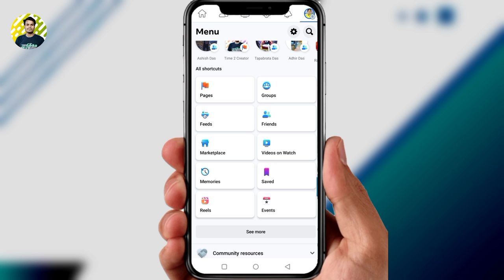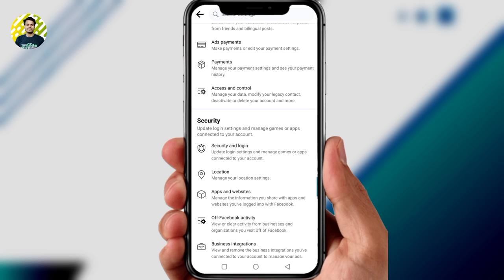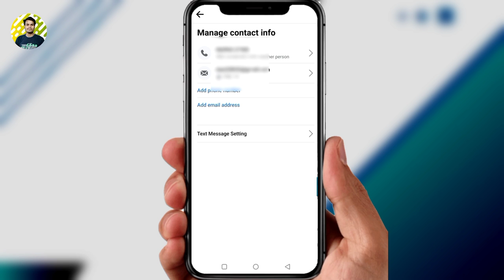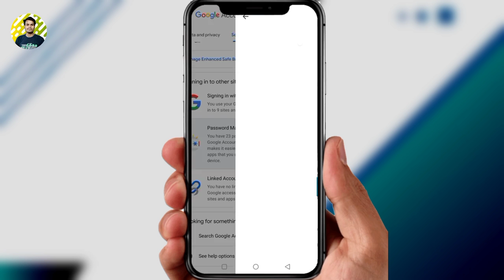How To See Facebook Saved Password in Google Account | Facebook Password Kivabe Dekhbo | 2023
Video Topic :

In this video I have shown you how to see facebook password facebook password bhule gele kivabe dekhbo.

Please Note :

Facebook password kivabe dekhbo (How to see Facebook password) is not possible to see the password for a Facebook account. Facebook encrypts and securely stores passwords to protect users' account information. If you have forgotten your password, you can use the "Forgot Password" feature on the Facebook login page to reset it.

how to see my facebook password in facebook app
how to see my facebook password in google
how to see my facebook password bangla 2023
how to see my facebook password with gmail
how to see my facebook password in my account
how to see my facebook password in chrome
how to see my facebook password in bengali 2023
ফেসবুকের পাসওয়ার্ড ভুলে গেলে কিভাবে বের
করব
করবো ২০২৩
করব সিম হারিয়ে গেছে
করব নাম্বার ছাড়া
করবো কোড আসছে না
ফেসবুকের পাসওয়ার্ড ভুলে গেলে কিভাবে বের করব ফেসবুক লাইট
ফেসবুকের পাসওয়ার্ড করব 2022 ভুলে গেলে কিভাবে বের
করবেন
করব ২০২৩
করবো

©️ Script Tech 2.2